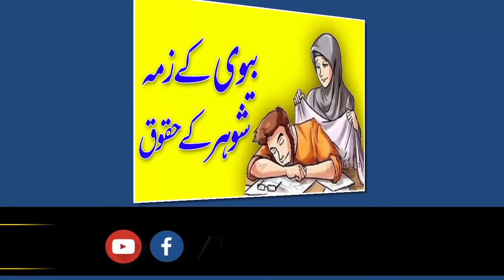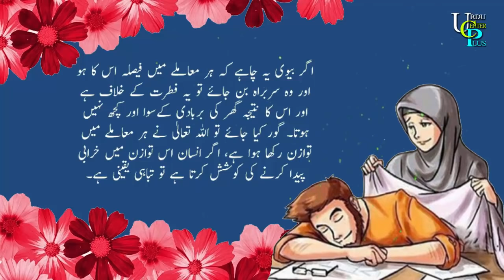Bewi K Zimma Shoher K Haqooq/Bewi K Fraiz